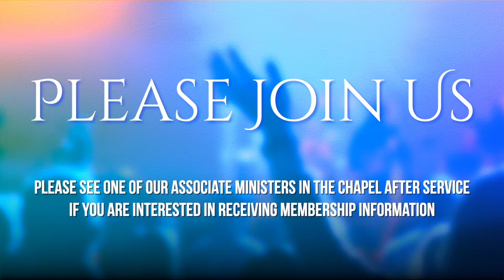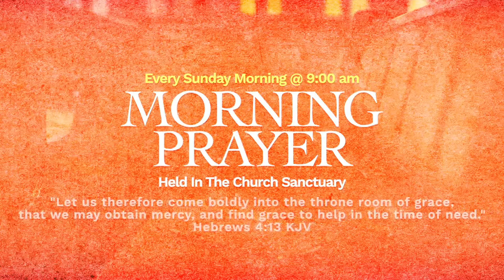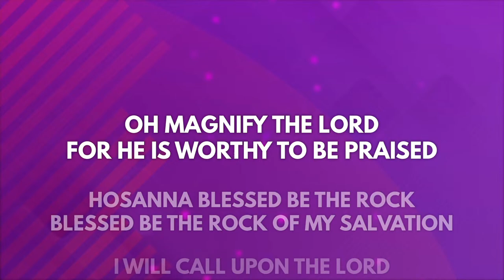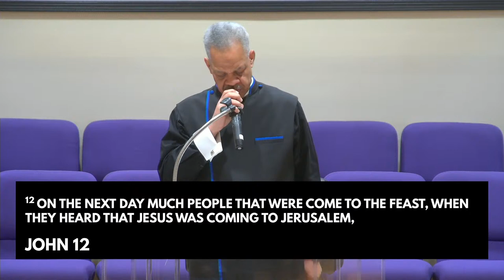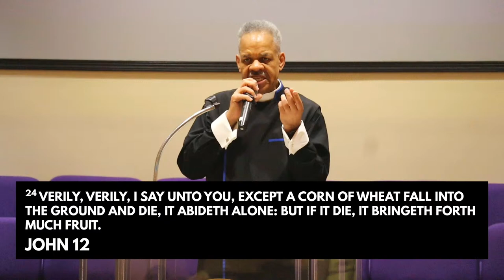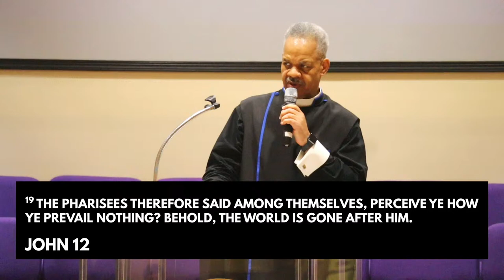Morning Worship - Palm Sunday, March 24th, 2024 - 11:30AM EST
Preacher of the Hour: Bishop Isadore Grant Jr., @christhavenchurch
Sermon Topic: "The Triumphant Entry; Don't Miss It Again"
Sermon Scriptures:
John 12:1-27